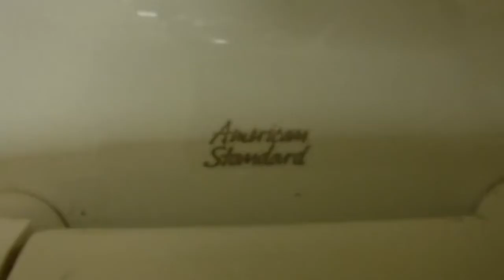120. Office Building Women's Restroom Full Shoot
This restroom was filmed at the same building as the last video. The fixtures are: 3 AS Maderas and 1 mid 1980's AS Cadet on flushometer. This restroom is amazing!!! Rating: 5/5